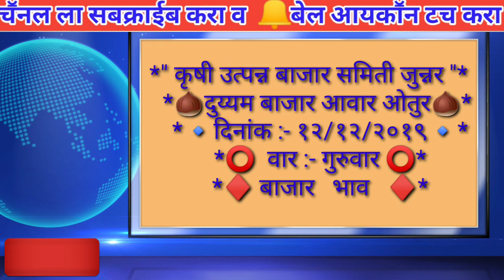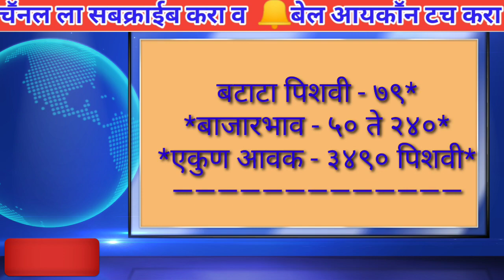कांदा बाजार भाव ओतुर येथील दि.12/12/2019 # Today Onion price in Otur APMC